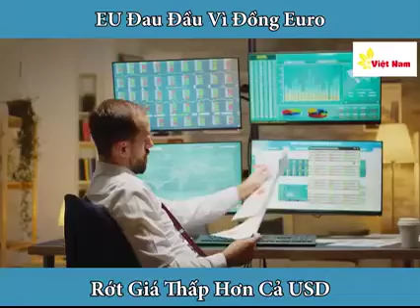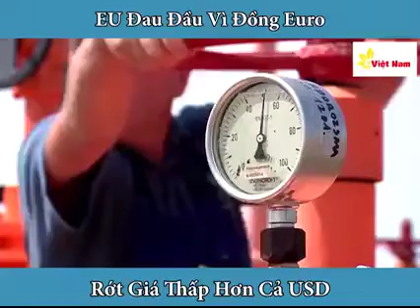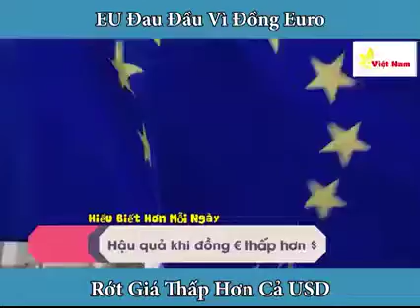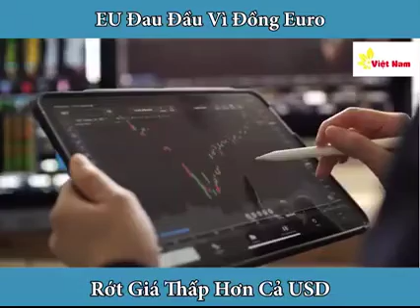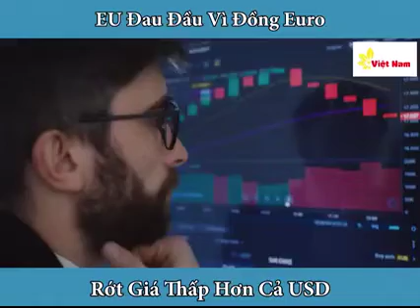1 USD = 0,99 EURO ĐỒNG TIỀN EURO MẤT GIÁ THẢM HẠI#shorts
1 USD = 0,99 EURO ĐỒNG TIỀN EURO MẤT GIÁ THẢM HẠI

1:30 Người giàu nhất làm BĐS
4:08 VNĐ mất giá so với USD
5:00 Sức mua là gì?
5:35 USD mất giá so với Vàng
13:07 Thế tại sao tiền mất giá?
17:30 Mỹ vỡ nợ thì sao?
18:52 Người Việt cần hiểu gì?
20:17 Vì sao chú Vượng không làm bất động sản nữa? BĐS hết thời?
29:24 Vinfast
33:20 Hành động của người Việt
37:05 Đầu tư vàng
38:15 Bất Động Sản
39:20 Cổ phiếu
42:27 A7 Bất Động Sản Chứng Khoán
43:15 Siết tín dụng bất động sản. Bất động sản sập thì sao?
47:10 Kinh tế ổn định thu thuế 33 % từ bất động sản thôi 76% quá cao.
52:50 Cổ phiếu nào & Đất nền ở đâu? A7.
59:40 Shark Hưng nhận định 2022
01:04:20 Vào group zalo